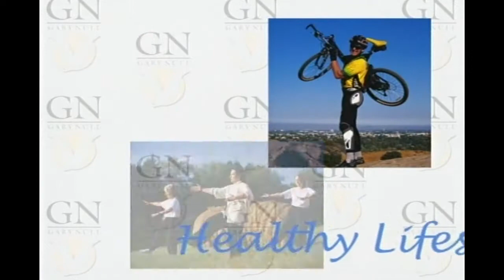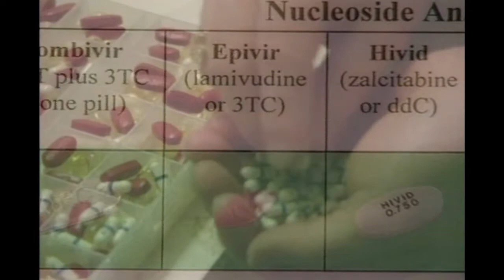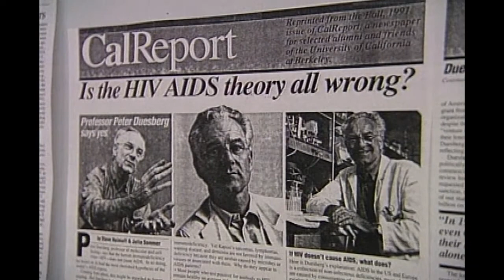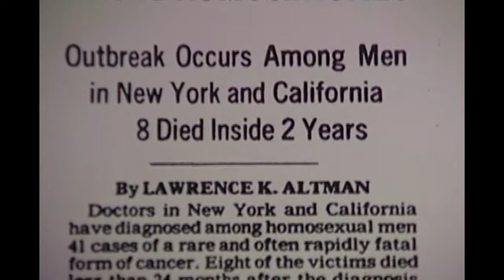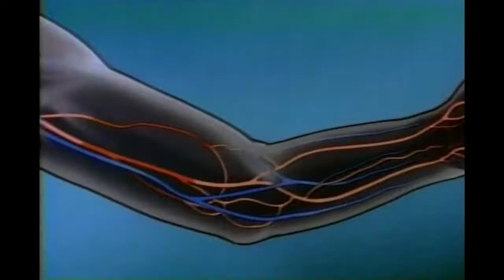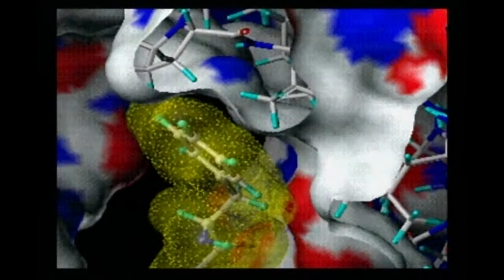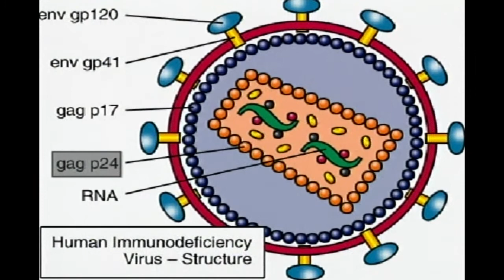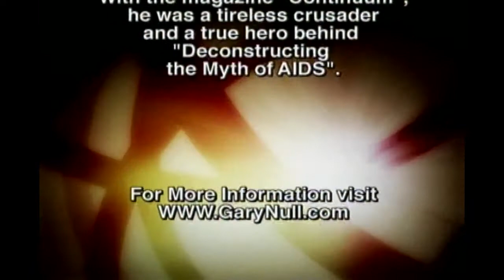Deconstructing the Myth of AIDS - Part 1 - GNS 073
The purpose of this program is to open up a dialogue. A dialogue that allows those who have been excluded from communication in the war on AIDS to have a forum. These individuals are sincere, they are credentialed, and they have a lot of good questions and challenging statements for those that are absolutely convinced that everything that we've been taught about AIDS is right. It is the intent of this program to have a forum for the dissidents. The most responsible and reasoned of those individuals, you are now going to have an opportunity to see what their arguments are, as they try to deconstruct what they consider the myth of AIDS.